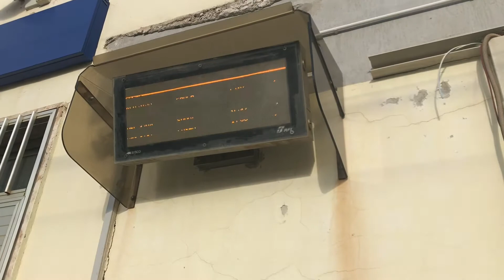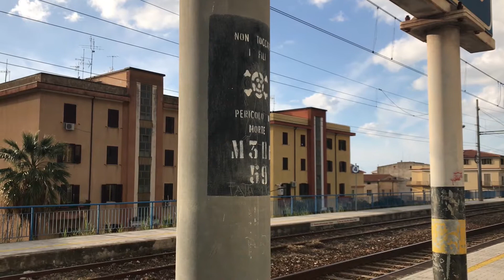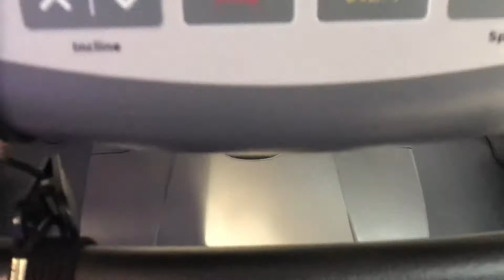ULTIME ORE DA MINORENNE!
La mia "Videocamera" per il momento
I miei Auricolari
Il mio caricabatterie portatile
Braccialetto XCORE NERO
Braccialetto XCORE Beat Inside Nero
Braccialetto XCore I'm the Predator Nero

Aminoacidi Net
Proteine in Polvere
OMEGA 3